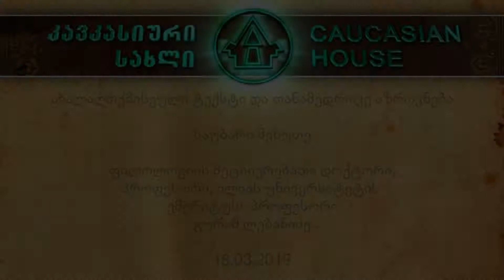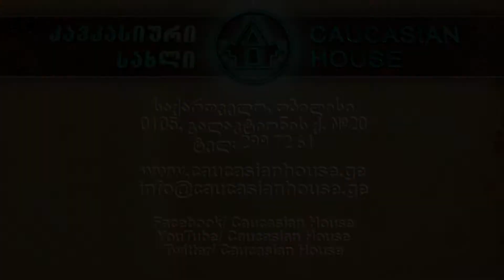გურამ ლებანიძე - ახალაღთქმისეული ტექსტი და თანამედროვე აზროვნება (18/03/2019)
"ახალაღთქმისეული ტექსტი და თანამედროვე აზროვნება"
იოანეს სახარება
საუბართა ციკლს უძღვება პროფესორი გურამ ლებანიძე
18/03/2019
The Text of the New Testament and The Modern Line of Thinking By Prof. Guram Lebanidze